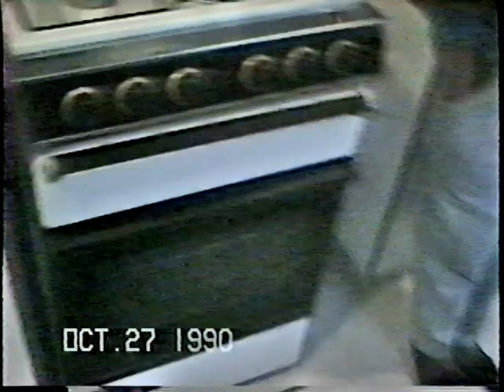1990 10 27 First Halloween in Hong Kong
The Three K's spend their first Halloween celebration in Hong Kong.  We were happily surprised that Halloween is celebrated there. Kelin was a Ninja Turtle, Kari a Ballerina & Kyle was a Rambo type guy.